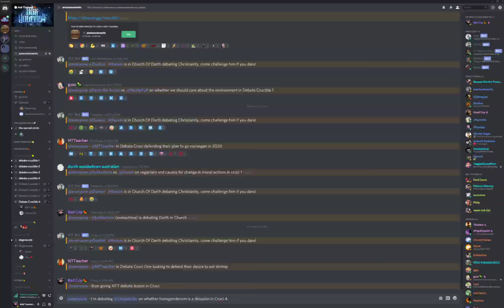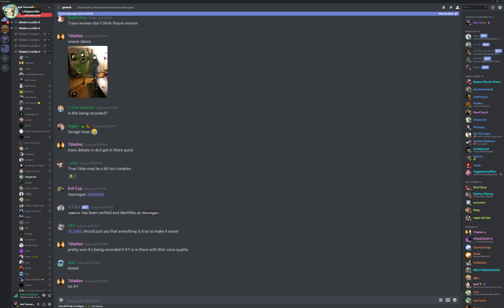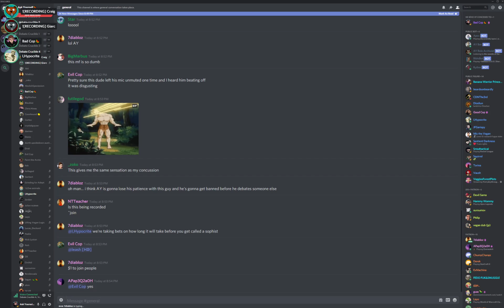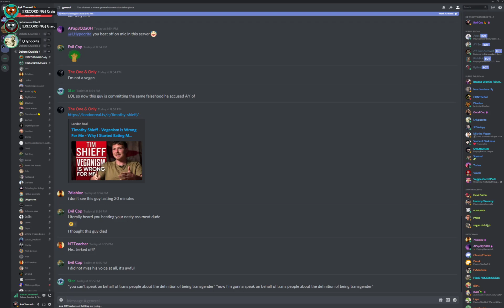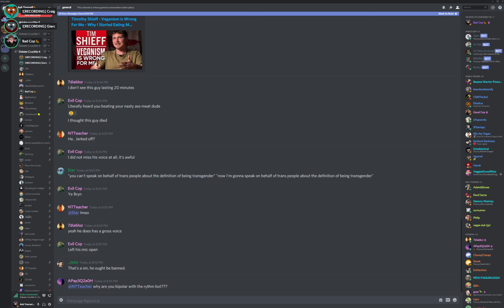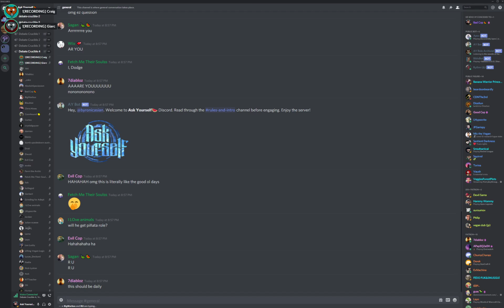🔴 I, Hypocrite Thinks Transgenderism Is A Delusion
Concession forced in under 10min.  Eat a dick, LP.

My links:
🍉Bitcoin:
34ZzG4sQVR6VwX7fRGwkByzuYAqQWjsECk
🧄Challenge 22:
🍋Ethereum:
0xdbdD3cef7ee07F0b9b870f1533880FF4AF4ca853
🍐e-Transfer: